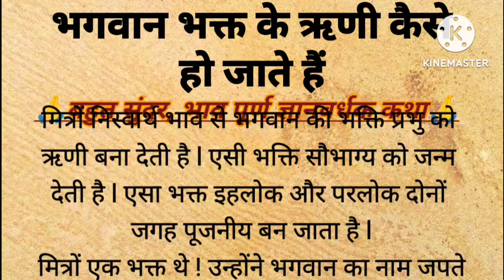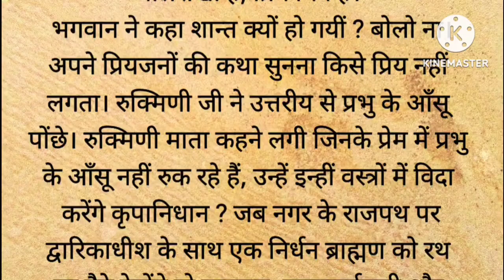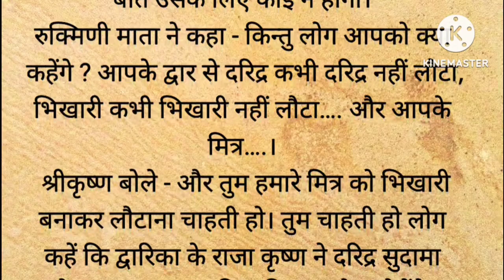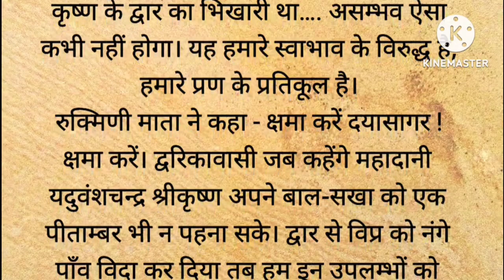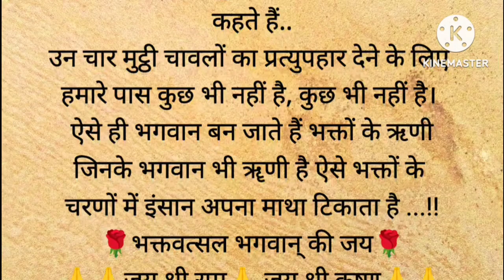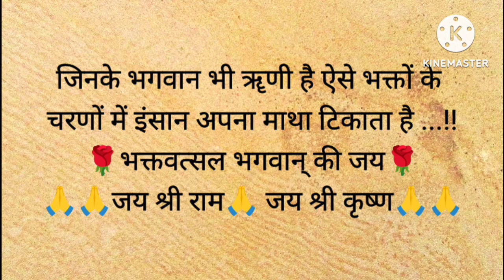भगवान भक्त के ऋणी कैसे हो जाते हैं ? | भक्त वत्सल भगवान की कृपा | bhagwat katha | pauranik katha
भक्त वत्सल भगवान की कृपा | भगवान भक्त के ऋणी कैसे हो जाते हैं ? | bhagwat katha | pauranik katha
valmiki ramayan
ramayan ka prasang
ramayan katha
ramcharitamanas
iramavataram
राम कथा
रामायण कथा
रामायण का प्रसंग
वाल्मीकि रामायण
रामचरितमानस

1. Motivational story in hindi
2.
Short motivational story in hindi
3. भगवान की कहानियां
4. Ram katha
5. Hindi kahani
6. Spiritual story
7. Adhyatmik kahani
8. Latest moral story
9. God story inspiration
10. Motivational story
11. Emotional story
12. Dharmik katha
13. Rochak hindi kahaniyan
14. Acchi kahani
15. Saachi kahani
16. Satya kahani
17. Shri ram katha
18. Bhagwan ki kahani
19. Top 10 moral stories in hindi
20. Moral story in hindi